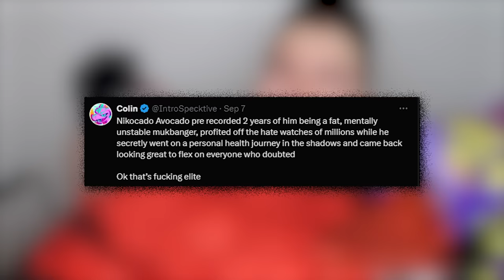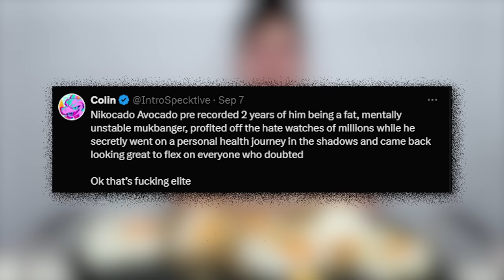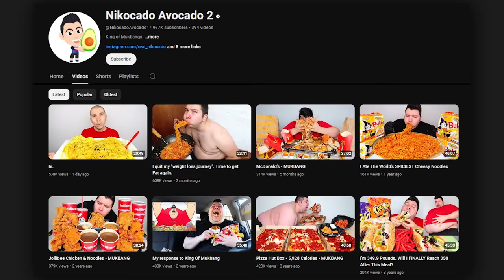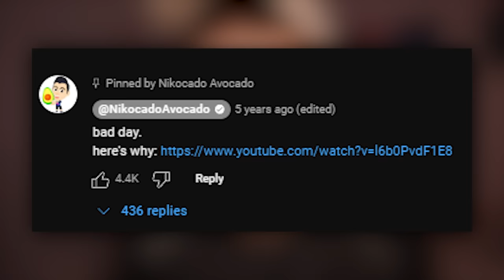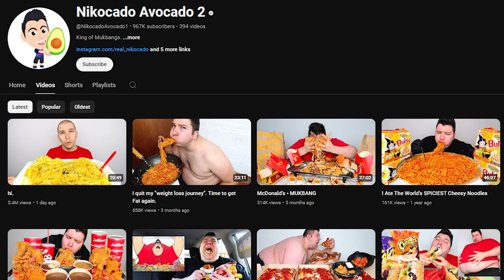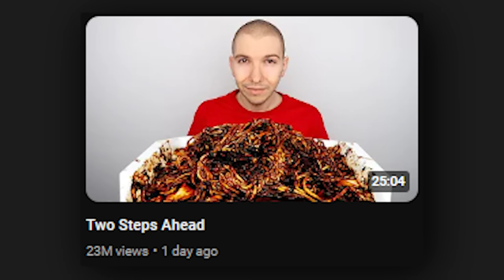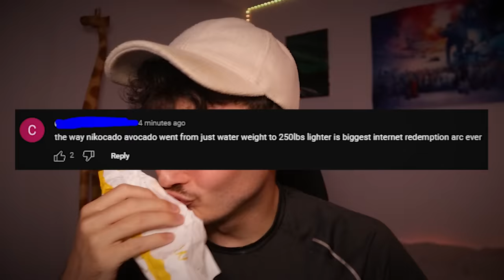Nikocado Avocado FAKED Being Obese For 2 YEARS...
Nikocado Avocado Tricked The Whole Internet... (two steps ahead)

Follow These or I Will Cry